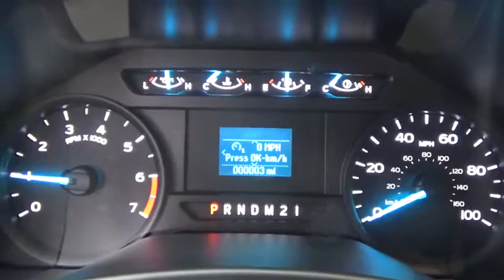2017 Ford F-250 Niantic, New London, Old Saybrook, Norwich, Middletown, CT 17F210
2017 Ford F-250 XL  CREW CAB 6.75' BOX - Stock#: 17F210 - VIN#: 1FT7W2B64HEE77183

Engine Description: 6.2L V8 16V, Fuel Type: Ethanol - FFV, Fuel Induction: Sequential MPI, Valves Per Cylinder: 2, Aspiration: Normal, 4WD Type : Part-Time, Driven Wheels: Four-Wheel, Transmission: 44S, Wheels Spare Rim Type: Steel, Drive Train Type: 4WD, Stabilizer Bar: Front, Clock, External Temp, Low Fuel Level, Tachometer, Trip Computer, Front Wipers: Variable Intermittent, Antenna Type: Fixed, Folding: Fold-Up Cushion, Overhead Console: Full With Storage, Steering Adjustment: Tilt And Telescopic, Air Filtration: Interior Air Filtration, Reading Lights: Front And Rear, Shift Knob: Urethane, Door Reinforcement: Side-Impact Door Beam, Engine Hour Meter, NHTSA Passenger Grade: Good, NHTSA Driver Grade: Excellent, NHTSA Side Impact Front Grade: Excellent, NHTSA Side Impact Back Grade: Excellent, ABS: 4-Wheel, Head Airbags: Curtain 1St And 2Nd Row, Brake Assist: Braking Assist, Daytime Running Light, Engine Immobilizer, Headlights Auto Delay: Auto Delay Off, Headlights Dusksensor: Dusk Sensing, Rear Headrests: 3, Rear Center Seatbelt: 3-Point Belt, Safety Stability Control, Driver and Passenger Airbag, Side Airbag, Stability Control: Stability Control With Anti-Roll, Door Reinforcement: Side-Impact Door Beam, Trailer Hitch, Rear Door Type: Tailgate, Side Door Type: Conventional